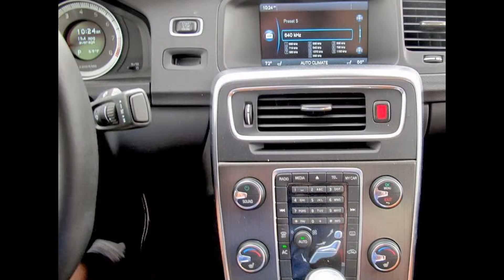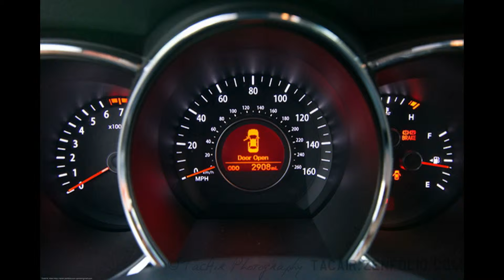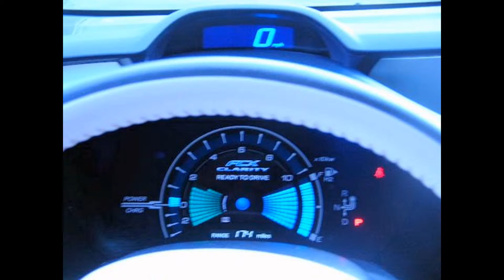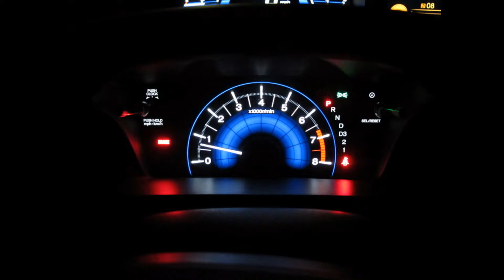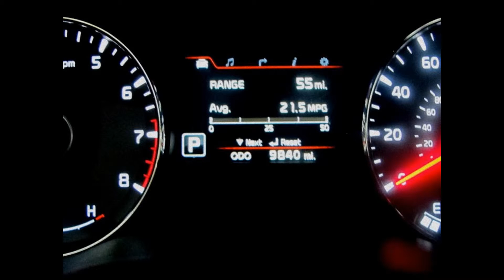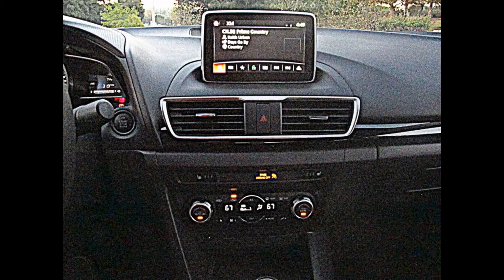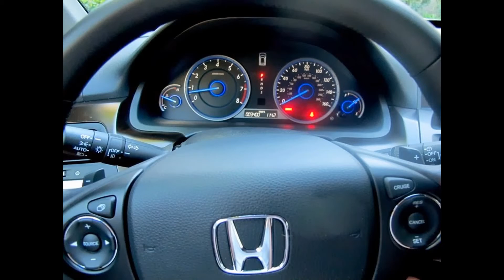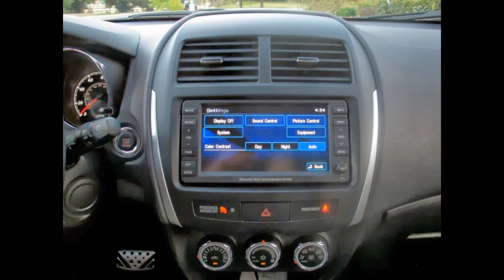Cars I have Road Tested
A video slideshow featuring all of the recent photos I have taken of new cars that I road test each week as a freelance auto journalist.